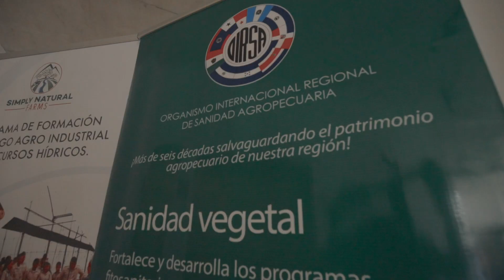Leadership training and Knowledge Transfer Program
This program is part of Simply Natural Farms' Corporate Social Responsibility plan.